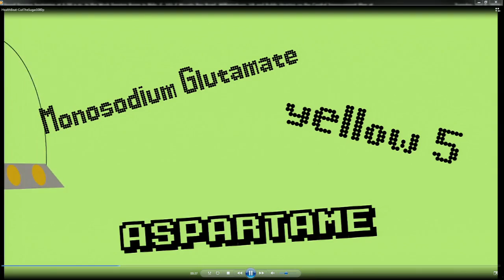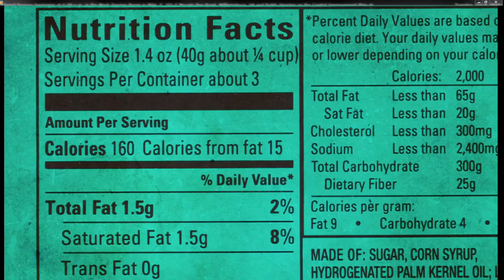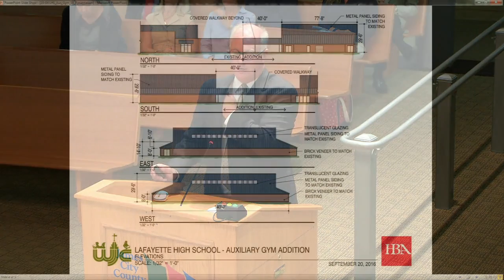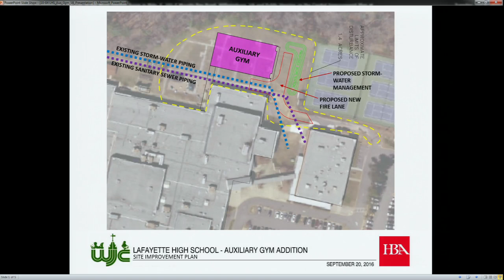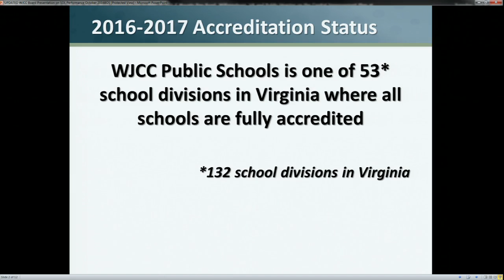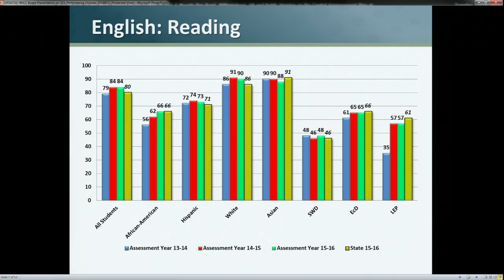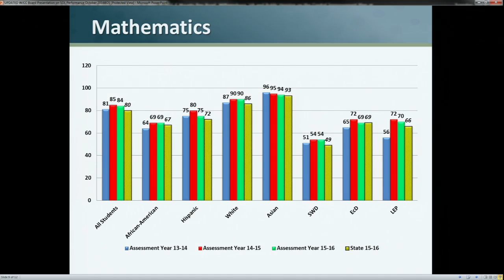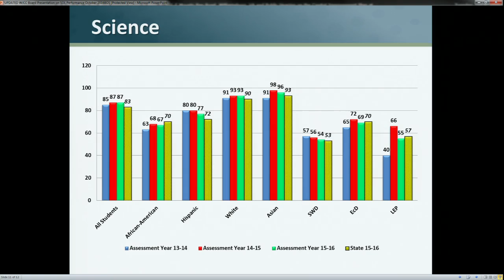WJCC School Board Meeting 10/4/16